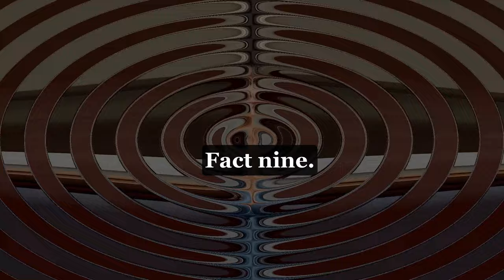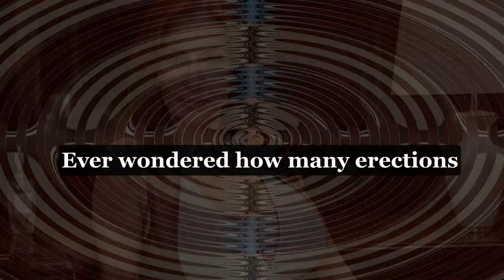18 PSYCHOLOGICAL FACTS ABOUT MALE ANATOMY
In this video, we're going to explore some amazing human psychology facts behind mental health of older couple. By learning about these psychological truths, you'll be able to better understand and support your loved ones during difficult times.

Whether you're a married couple or just friends, these psychological facts will help you understand each other better and help you make it through tough times together. So be sure to watch this video and learn some amazing relationship facts that will change the way you think about mental health!
In this video, we're going to be exploring some mind blowing psychological facts about older intimacy. Some of these facts will be known to most people, while others may be surprising.

By understanding these psychological facts, we can better understand why we behave the way we do in relationships and what makes relationships feel special. This is a unique video that will allow you to explore some of the hidden psychology behind older intimacy.
In this video, we'll explore 10 mind-blowing human psychology facts that will help you better understand the psychology behind older intimacy.

These psychology facts will help you better understand the psychology behind older intimacy, and the effects that age has on relationships. Whether you're in a new relationship or you're in your 20s or 30s, these facts will help you better understand the psychology behind intimacy!
In this video, we'll explore 10 mind-blowing human psychology facts that will help you better understand the psychology behind older intimacy.These psychology facts will help you better understand the psychology behind older intimacy, and the effects that age has on relationships. Whether you're in a new relationship or you're in your 20s or 30s, these facts will help you better understand the psychology behind intimacy!In this video, we'll be discussing 11 shocking human psychology facts about older intimacy. 70s psychology was a groundbreaking time in the field of human behavior and these studies continue to help us understand the complexities of human behavior.Whether you're a student of human behavior or simply interested in the topic, this video is a must-watch! We'll discuss topics like jealousy, trust, and sacrifice, and how they relate to older intimacy. We'll go over some of the most shocking human psychology facts about older intimacy, and I guarantee you won't believe what you learn!In this video, we'll explore some shocking psychology facts about older intimacy. From the 70s to today, we've seen a lot of changes in human behavior, and the effects of older intimacy on relationships are just one example.We'll explore some unknown psychological facts that explains why couples tend to cheat in their older years, and we'll look at the psychology behind cheating in order to better understand why it happens. With this knowledge, we can learn to prevent cheating from happening in the future!TAKE YOUR RELATION TO THE NEXT LEVELDownload our free e-book RELATIONSHIP TALK MASTERYIf you're interested in learning more about psychology, or just want to learn some interesting psychology facts about older intimacy, then watch this video!